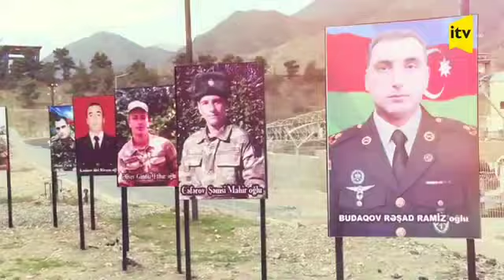Su qovusan qehremanlari🥀🥀